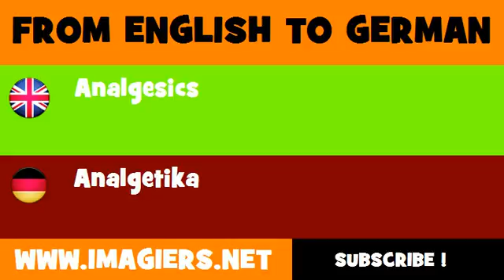DEUTSCH ENGLISCH = Analgetika